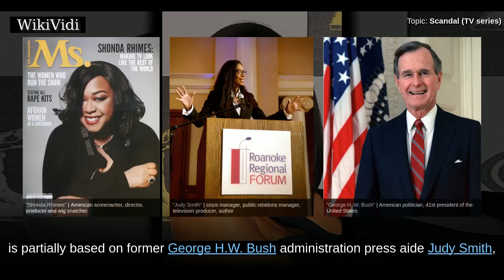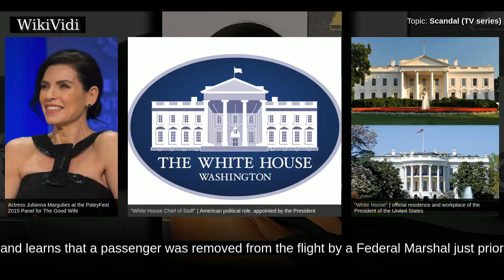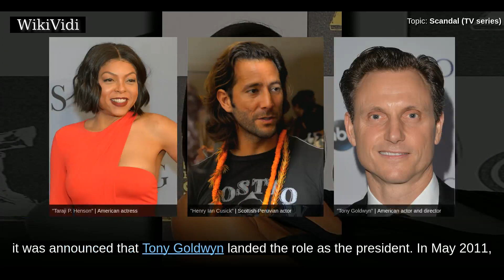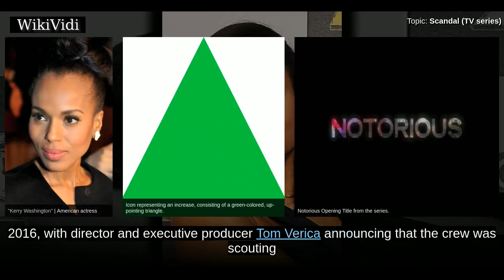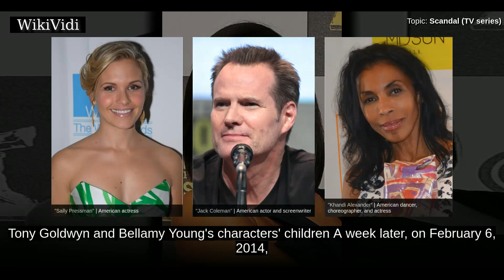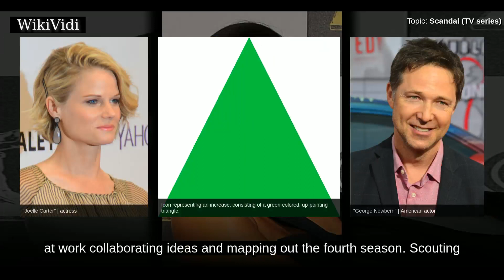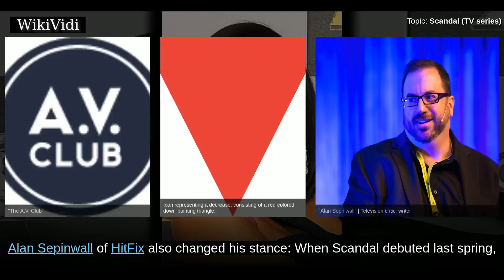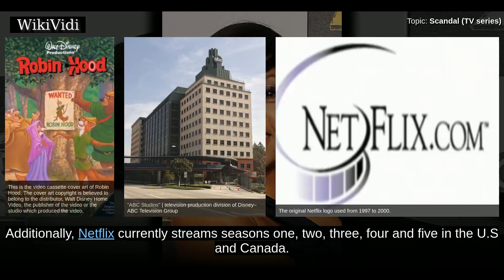SCANDAL (TV series) - WikiVidi Documentary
Scandal is an American political thriller television series starring Kerry Washington. Created by Shonda Rhimes, it debuted on ABC on April 5, 2012. Kerry Washington's character, Olivia Pope, is partially based on former George H.W. Bush administration press aide Judy Smith, who serves as a co-executive producer.  The show takes place in Washington, D.C. and focuses on Olivia Pope's crisis management firm, Olivia Pope & Associates, and its staff, as well as staff at the White House and surrounding political scene, which includes President Fitzgerald Grant III, White House Chief of Staff Abigail Whelan, Attorney General David Rosen, Vice President Susan Ross, the Vice President's Chief of Staff Elizabeth North, ex–First Lady and now President-Elect Mellie Grant, NSA Director Jake Ballard, and ex–White House Chief of Staff Cyrus Beene. In addition to Kerry Washington, the show features Guillermo Diaz and Katie Lowes as assistants at O.P.A.; Tony Goldwyn as the President; Bellamy Young as...

Shortcuts to chapters:
00:02:44:  Season 1
00:03:16:  Season 2
00:05:28:  Season 3
00:08:15:  Season 4
00:11:09:  Season 5
00:11:54:  Conception and development
00:17:39: Writing
00:21:42: Casting
00:29:42: Filming
00:31:28: Critical reception
00:35:04:  Ratings
00:37:12:  Social media
00:37:46:  Accolades
00:38:31:  Broadcasts
00:40:12:  Cable syndication

Copyright WikiVidi.